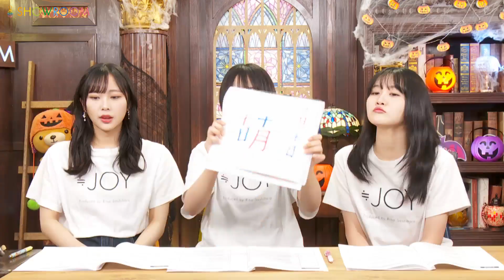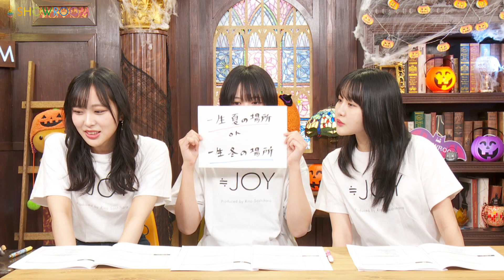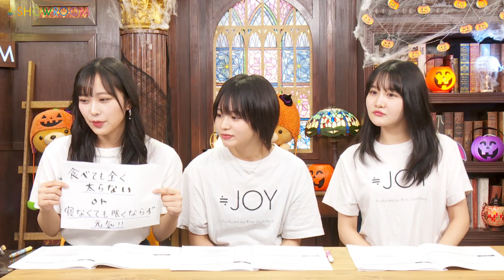2023年10月10日 18時51分19秒 火曜はじょいドン!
#≒JOY